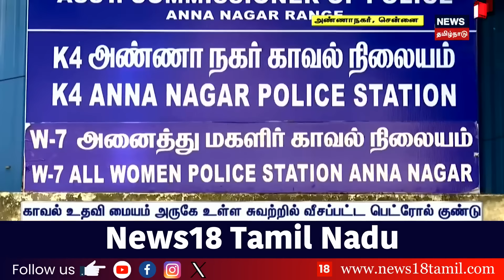பகல் 1 மணி தலைப்புச் செய்திகள் - 26 July 2024 | Today Headlines | Union Budget 2024 | TN Rain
பகல் 1 மணி தலைப்புச் செய்திகள் - 26 July 2024 | Today Headlines | Union Budget 2024 | TN Rain | News18 Tamil Nadu

list=PLZjYaGp8v2I8Jl8PfHo2MQdWKs42-15cX